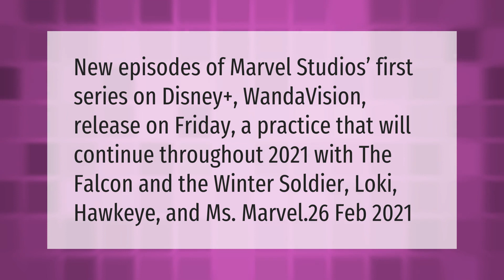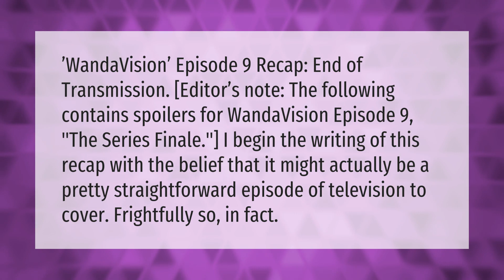What day of the week does WandaVision come out?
00:00 - What day of the week does WandaVision come out?
00:37 - Is Episode 9 The last episode of WandaVision?

Laura S. Harris (2021, March 16.) What day of the week does WandaVision come out?
    AskAbout.video/articles/What-day-of-the-week-does-WandaVision-come-out-229284